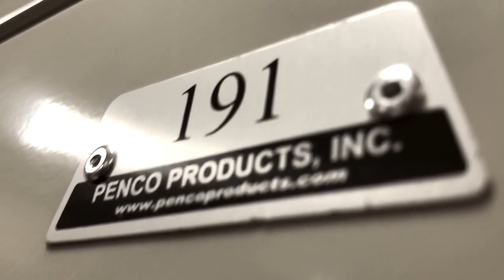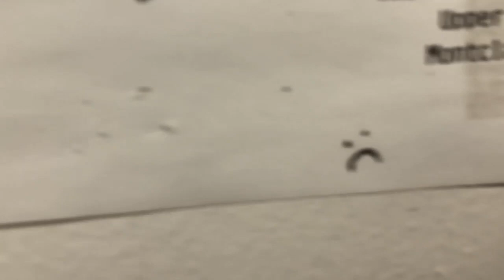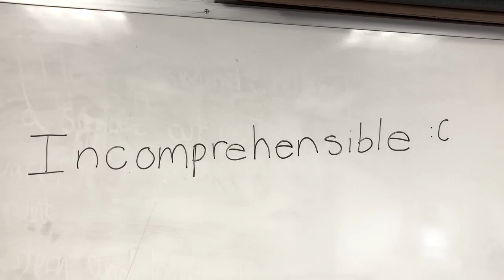Incomprehensible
DigiNext Films is devoted to promoting and supporting aspiring filmmakers of all ages. That being said, DigiNext Films founder, Larry Meistrich, has taken on the role of teaching a film course at Montclair Kimberley Academy to teach film students all there is to know about the Business of Film to better prepare the students for a future in the industry. With this collaboration, DigiNext will be highlighting some of these students film pieces to show the company's support for young, talented, filmmakers such as the ones at Montclair Kimberley Academy.